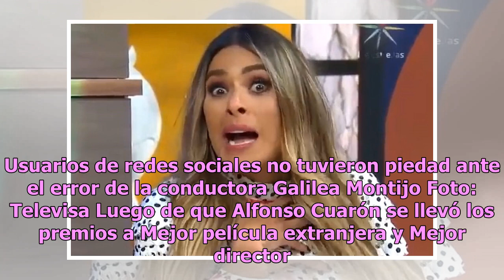VIDEO: El día que Galilea Montijo creyó que “Roma” de Cuarón era sobre Italia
Usuarios de redes sociales no tuvieron piedad ante el error de la conductora Galilea Montijo Foto: Televisa Luego de que Alfonso Cuarón se llevó los premios a Mejor película extranjera y Mejor director en los Globos de Oro por “Roma”, recientemente comenzó a circular un video en donde Galilea Montij...